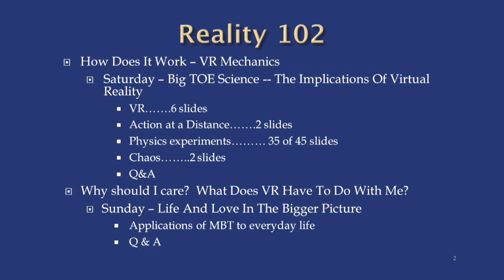Tom Campbell: MBT LA 2016 5 of 7 Practical Applications of MBT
We are fortunate. We are living in a time when our basic understanding of reality and of who and what we are is about to make a dramatic and unprecedented change.

Quantum physicist, Anton Zeilinger noted that: “we’ve had quantum physics around now for nearly 100 years and we are still working at the foundations. And that tells me that when we find it, it will be an absolute revelation. It will be something different from what we have been thinking.” *

That absolute revelation is here and it is big. It is logical, experimentally verifiable, and fully relevant to our everyday life.

In this historic lecture series, Tom Campbell presents his long-awaited variations of the double-slit experiment and calls on the next generation of scientific pioneers to help lead us into a new era of understanding.

"For the first time in history, all the pieces of the puzzle are in place for a major paradigm shift."
—Tom Campbell

MBT LA 2016
Filmed by Justin Snodgrass and Michael Plaster
Edited by Justin Snodgrass

*Zeilinger, Anton. “Quantum Mechanics - Double-slit Experiment. Is anything real?” YouTube. 03:00